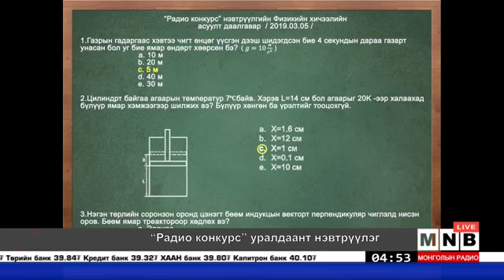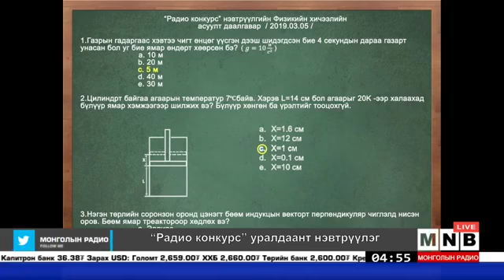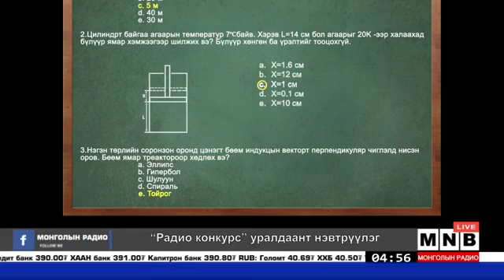“Радио конкурс” Физик Электроникийн тэнхим